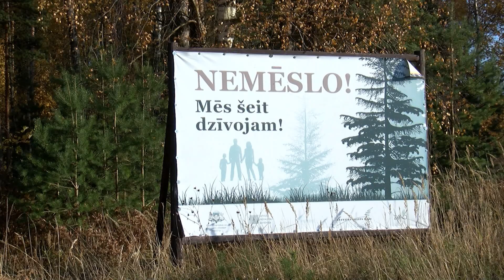Mežu piegružošana – grūti izskaužama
Kaut arī Latvija zaļāko valstu topā ierindojas salīdzinoši augstā vietā, liela problēma joprojām ir mežu piegružošana. Izmest atkritumus mežā cilvēkus neattur nedz daudzās informatīvās kampaņas, nedz sodu piemērošana.